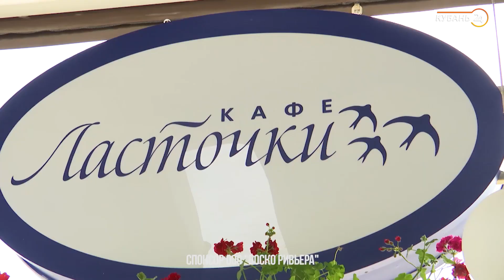Певец Гарик Богомазов о жизни после «Отпетых мошенников», моде на 90-е и провале футбольной карьеры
У кого права на песни «Отпетых мошенников» и почему Гарик Богомазов все время в очках? О том, востребованы ли сегодня звезды 90-х и о жизни после «Отпетых мошенников», узнала Кристина Конограй.

В программе «Море откровений» — певец, экс-солист группы «Отпетые мошенники» Гарик Богомазов.